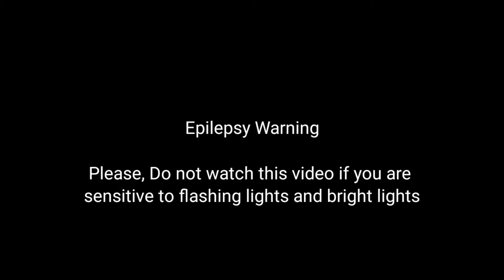You can't put 💀 In a box!